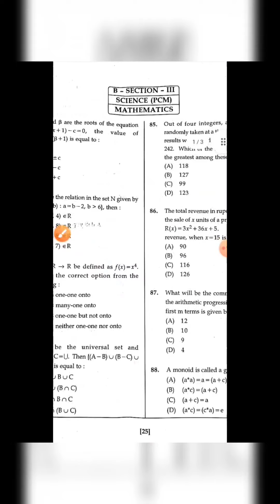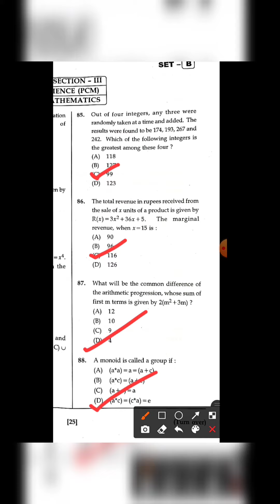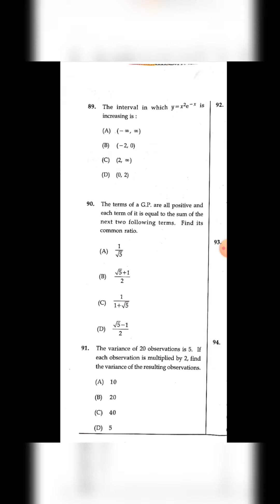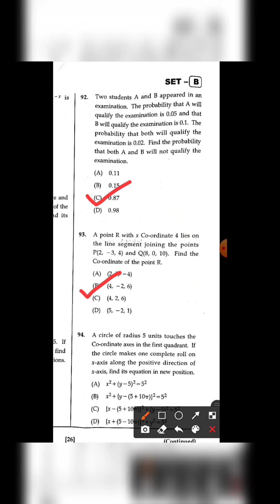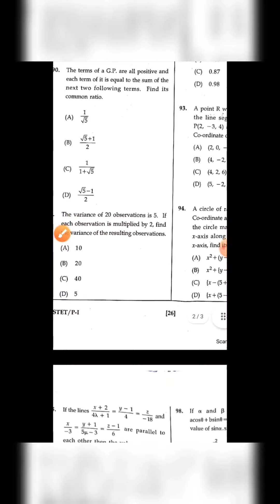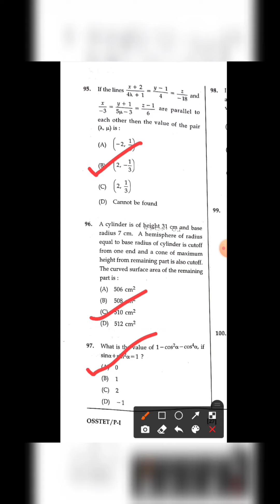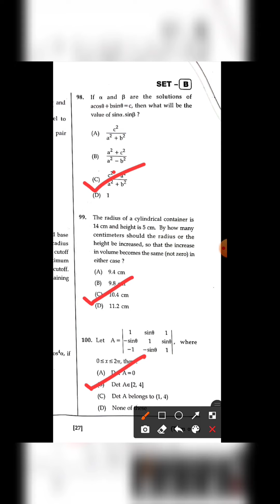OSSTET-୨୦୨୧ Math answer key(PCM)। unofficial answer key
This video is based on brief unofficial answer key of 2021 Osstet examination.

Check your knowledge and mention your score in comment section.

All the best for your upcoming exam.
Happy Learning ☺️